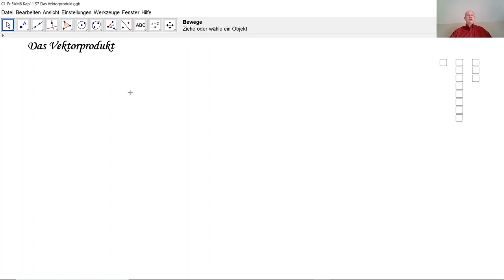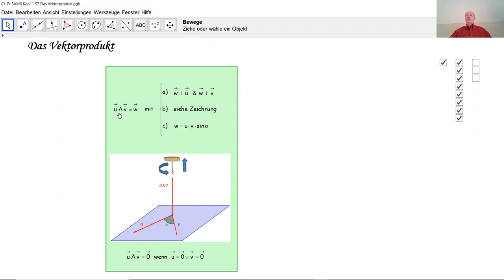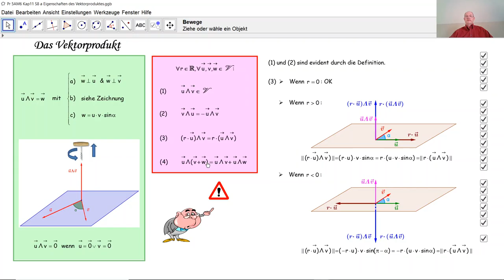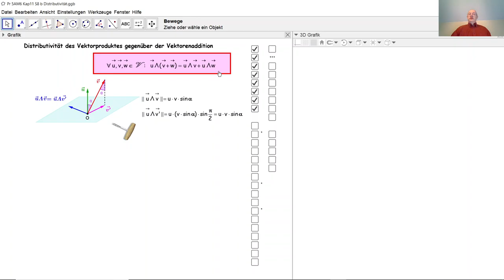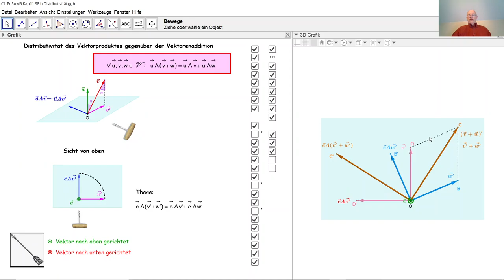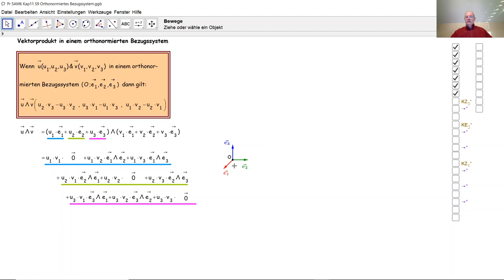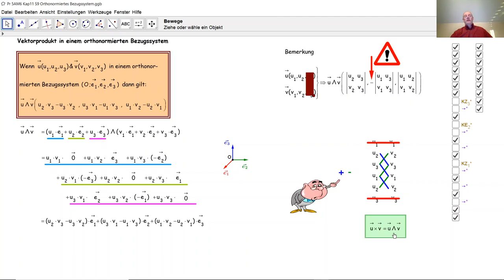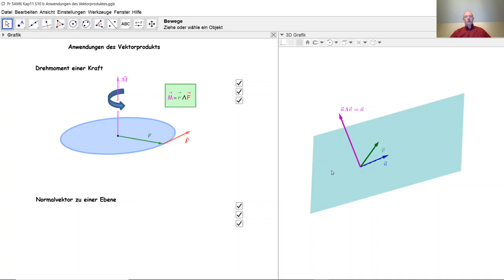Das Vektorprodukt - Das Kreuzprodukt D5043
D5043 Was ist das Vektorprodukt oder was ist das Kreuzprodukt? Die Eigenschaften des Vektorprodukts werden hier bewiesen. Wie berechnet man die Koordinate eines Vektorprodukts in einem orthonormierten Bezugssystem? Es werden fünf Anwendungen des Vektorprodukts erläutert.